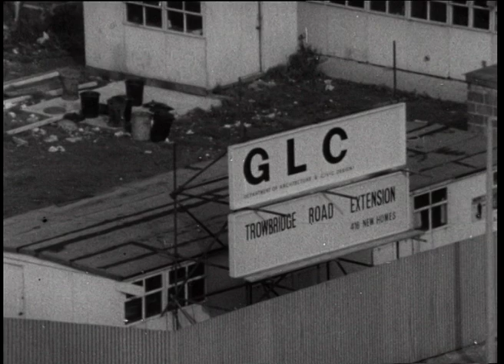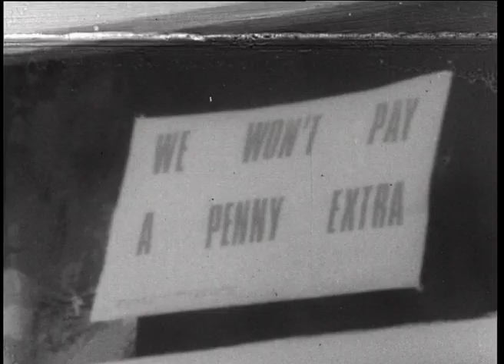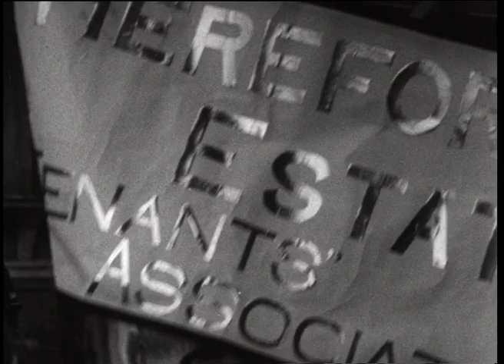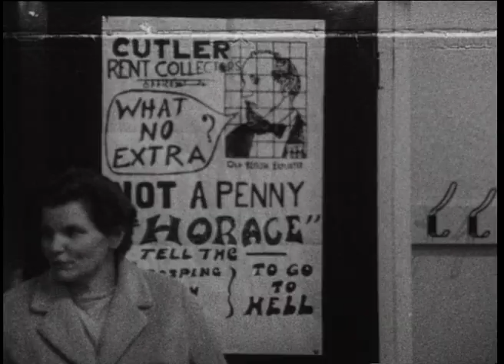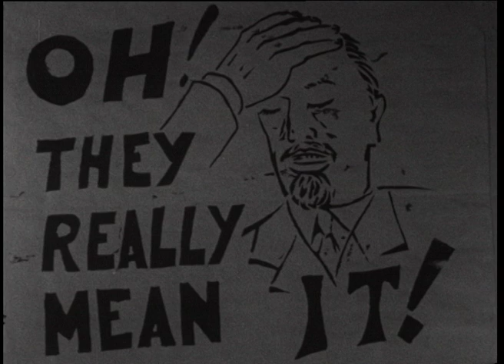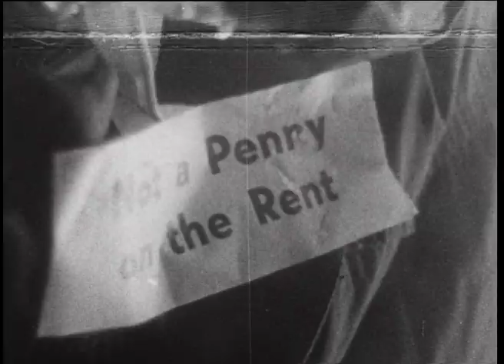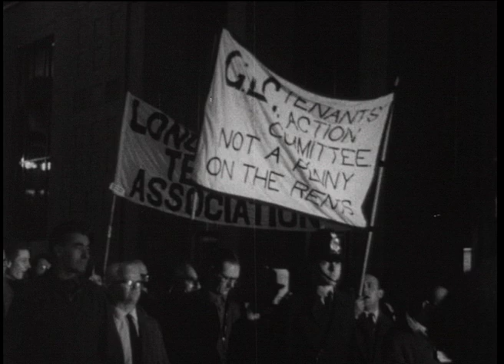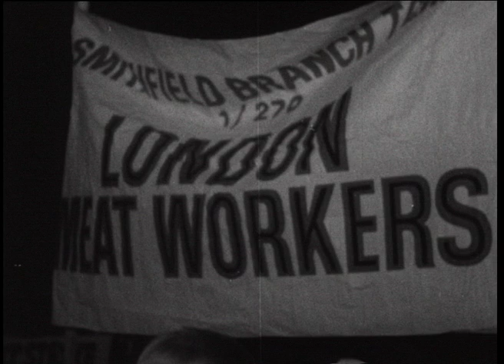Not A Penny on the Rents cinema action 1969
Not a Penny on the Rent: Tenant Activism and the Fight Against Unfair Rent |

As part of our Cinema Action Spotlight series on the housing crisis, "Not a Penny on the Rent" amplifies the  voices of tenant activists standing up against the unjust rent hikes imposed by the Greater London Council (GLC). This film offers an unfiltered look at the movement that took shape in the late 1970s as working-class communities rallied against skyrocketing costs, crumbling housing conditions, and a system that still values profit over people.

Through impassioned speeches and fiery calls to action, residents transformed their frustrations, their fears, into a resolve to no longer accept being treated as collateral damage in the pursuit of profit. Supported by trade unions and fellow tenants, this film captures the spirit of a movement that refused to stay silent in the face of economic injustice.

Includes: footage of tenants' demonstrations, meetings where residents report back on the growing number of tenants across various areas withholding rents in protest, and the dramatic burning of an effigy of Horace Cutler, the Tory leader of the GLC. The film also highlights the Transport and General Workers' Union (T&GWU) throwing its support behind the tenants' demonstration, driven by pressure from its own membership, particularly the porters.

A standout quote from the film captures the fiery determination of the movement: "We can win this campaign, we must win this campaign! If we don't win, then my advice is to cut your bloody throats because they'll take every penny you've got to pay their demands, their blood money." This defiant spirit echoes throughout, as tenants collectively stand their ground against a corrupt system

"Not a Penny on the Rent" wasn’t just a battle cry then—it’s a call to action that still rings true today. The Cinema Action Spotlight series stands by these voices, not as a nod to the past, but as a reminder that collective action can spark real change,  a rallying cry for everyone fighting against a housing system that still puts profits before people.

(22 minutes     16mm/DVD     1969)